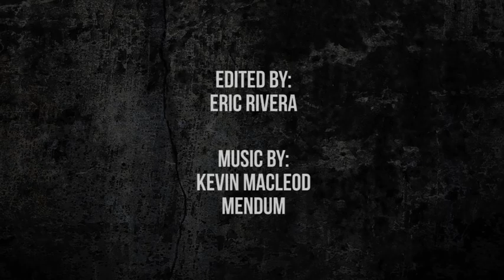The Striking Corner The Nakmuay from Lyon A Fabio Pinca Highlight